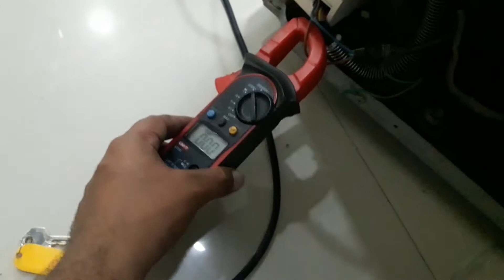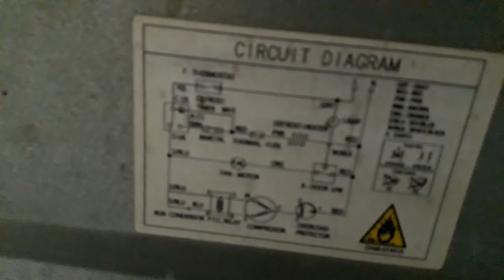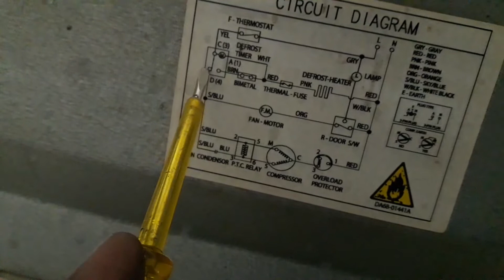how to change defrosting heater.fridge men defrosting heater change krne ka trika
how to check defrosting heater in no frost fridge and how to replace damaged defrosting heater. and defrosting time wiring explaine with detail.